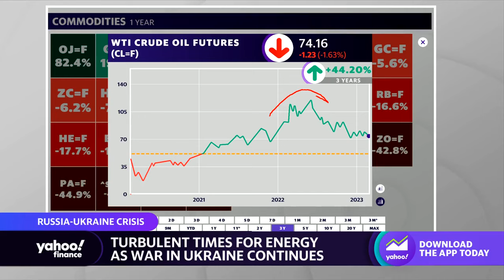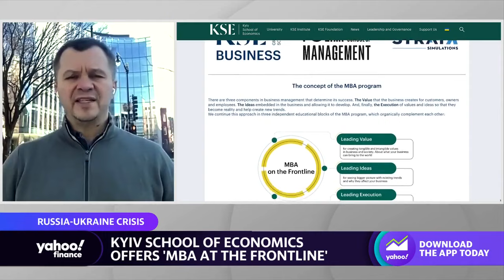Ukraine economist on the impact of war with Russia, MBA program on the frontline, and rebuilding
Former Minister of Economic Development, Trade and Agriculture for Ukraine and Kyiv School of Economics President Tymofiy Mylovanov joins Yahoo Finance Live anchors Julie Hyman and Jared Blikre to discuss the impact of Russia’s invasion of Ukraine, Kyiv School of Economics’ MBA on the frontline, post-war recovery and rebuilding plans, and the outlook for Ukraine's economy.